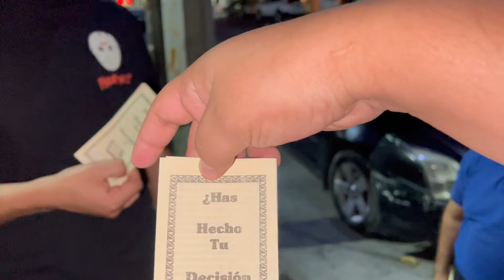*BROM4 ÉPICA* ESPOSO DESCUBRE INF1DELIDAD 😭// por este nos R0BARON 2 veces 😰(EDVAN SHOW)